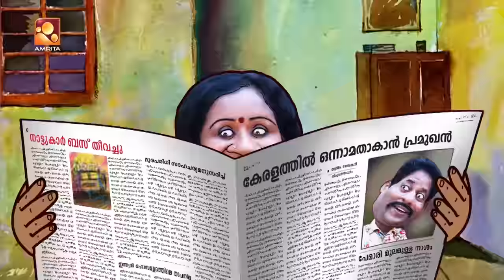Aliyan vs Aliyan | EP: 499 l തുണി ബിസ്നസ്സ് | Comedy Serial | Amrita TV